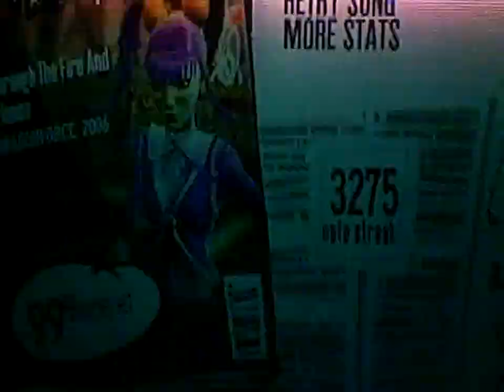Through the fire and flames 99% 975k FAIL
Well this was a fail and a win... I shoulda really fcd, there is no reason I shoulda missed the snake or anything.
DEDICATED TO ODDBALLFRANK for having so many red snake chokes :)